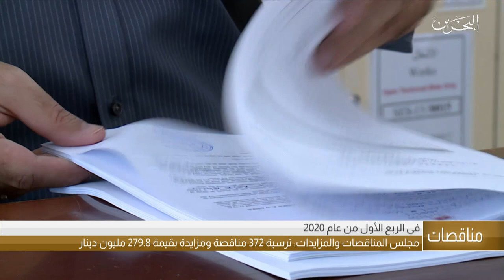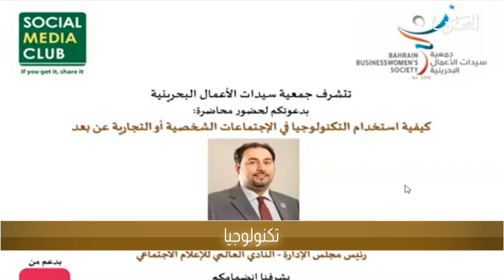البحرين مركز الأخبار : النشرة الإقتصادية 12-05-2020